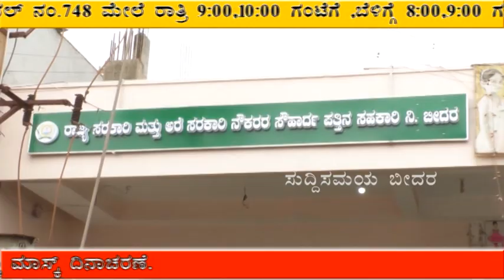Suddi Samaya bidar 20-06-2020